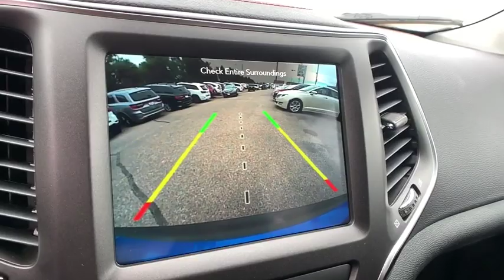2020 Jeep Cherokee Fort Collins, Greeley, CO, Laramie, Casper, WY J272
Hydro Blue Pearlcoat  2020 Jeep Cherokee available in Cheyenne, Wyoming at Cowboy Chrysler Dodge Jeep Ram, Servicing the Fort Collins, Greeley, CO, Laramie, Casper, WY area.

Priced below MSRP!!!  Why pay more for less... A real head turner!! 4 Wheel Drive, never get stuck again! Lower price! Was $40,885 NOW $39,230** This is the vehicle for you if you're looking to get great gas mileage on your way to work* This do-anything SUV will have you excited to drive to work, even on Mondays... Optional equipment includes: Quick Order Package 27L Trailhawk Elite, Radio: Uconnect 4C Nav w/8.4' Display, Trailer Tow Group...